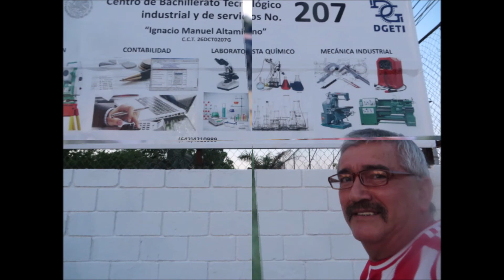"LA NEGRA NOCHE"-LUPE GATICA